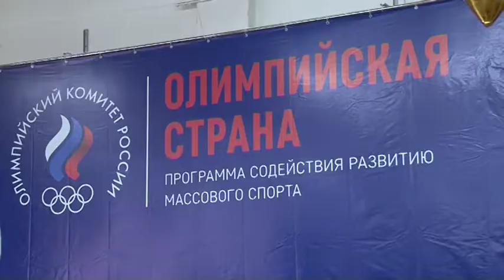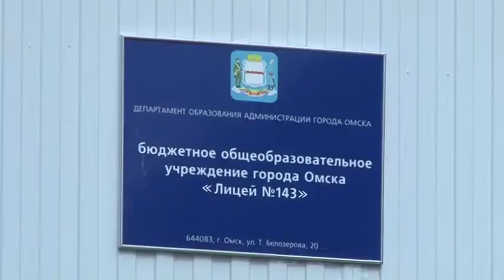Вручение омским школам спортивного инвентаря в рамках программы ОКР «Олимпийская страна»